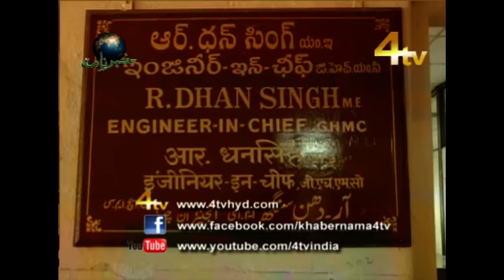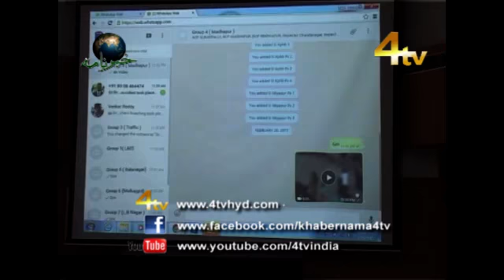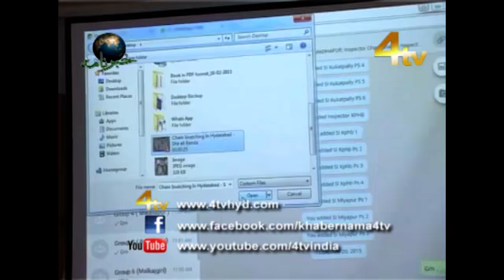4tv Khabernama 20-02-2015